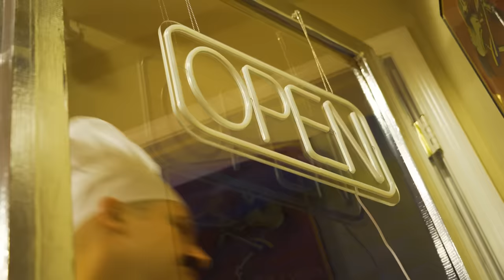PIZZA TOWER: THE MUSICAL [by Random Encounters]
Peppino Spaghetti's arch enemy drops by for dinnertime, but peace of pizza was never an option... WATCH US PLAY PIZZA TOWER LIVE ➤

LYRICS:
PEPPINO SPAGHETTI!
THE PIZZA-MAKING PRO!
EACH BATCH MADE FROM SCRATCH,
ALL-NATURAL AND PRIMO!

HE WANTS IT! HE KNEADS IT!
HE’S ROLLING IN THE DOUGH!
THE LORD OF OREGANO!

PEPPINO SPAGHETTI,
MAKES PIZZA PIES WITH EASE!
FLOSSING HIS SAUCE
AND TOSSING TOMATOES!

HIS LOVE OF THE OVEN!
THE CUTTING OF THE CHEESE!
THE BLIGHT OF A GREAT BIG SNEEZE!

HE’S A PANINI GENIE! SALES THAT HE SPENT
INCREASED HIS YEAST AT LEAST BY SIXTY PERCENT!
AND IF YOUR ORDER’S SHORT OR THWARTED
BY A POOR DELIVERY…

THEN HE’LL BAKE YOU A REPLACEMENT
PER HIS GUARANTEE!

PEPPINO SPAGHETTI,
THE PEPPERONI PRINCE!
FLIES IN HIS PIES
SUPPLY EXTRA PROTEIN!

HE’S HIGH-STRUNG ON HYGIENE
AND LOATHES A LISTLESS RINSE.
HIS HIGH STANDARDS STAND ALONE!

NO ONE KNOWS CANNOLI BETTER THAN HE!
GREAT WITH GORGONZOLA, GOUDA, AND BRIE!
GARLIC KNOTS ARE NOT SO TRICKY
AND BREADSTICK STOCK SKYROCKETS QUICKLY!
COULD YOU DO WHAT HE DOES WITH HIS DOUGH?
NO!

HIS SHREDDED CHEDDAR’S BETTER STRAIGHT FROM THE BRICK,
AND HIS GOURMET ALFREDO COMES WITH A KICK!
HE’LL YEET A FLEET OF HEATED SHEETS
OF GREASY, CHEESY PIZZA PIE…

SO COME TASTE THE LATEST GREATNESS
CASH OR CARD CAN BUY!

PEPPINO SPAGHETTI
IS PIZZA-FLIPPIN’ PEEVED!
A PINCH OF ASSAULT
IS ALL THAT HE’S CRAVING…

HE’LL STUFF UP YOUR CRUST
WITH A SHARP RICOTTA CHEESE,
AND WAIVE THE DELIV’RY FEES!

HE’S GONNA DEEP DISH OUT A PAN FULL OF PAIN
WHILE GOING HAM WITH RAGE TOO RAW TO CONTAIN!
HE’S A MEAT-LOVER, NOT A FIGHTER, BUT HE’LL BEAT YOU ALL THE SAME,
THERE’S NO MUCKING WITH THIS CHEF…
THE ITALIAN GOD OF DEATH!
PEPPINO SPAGHETTI’S HIS NAME!